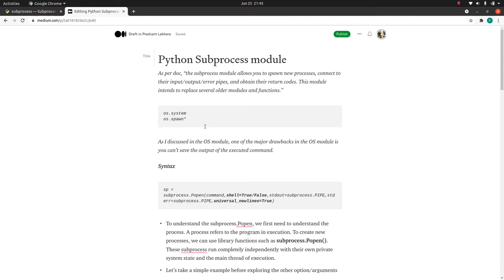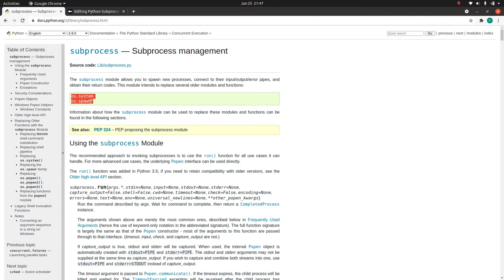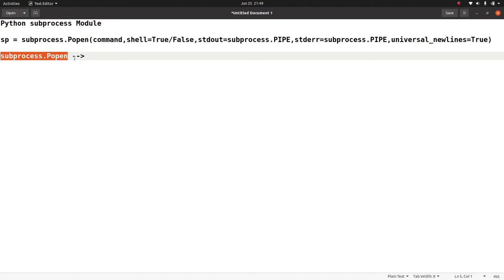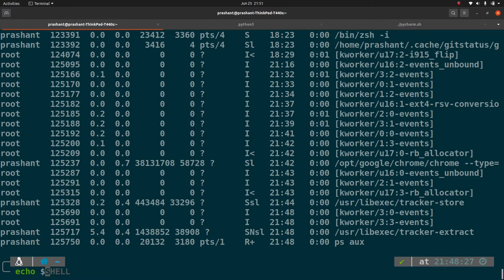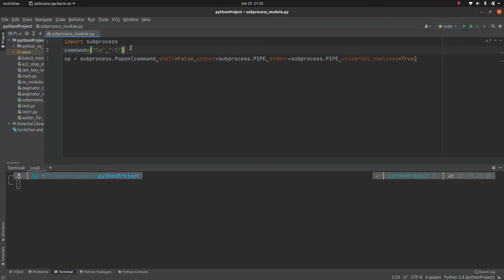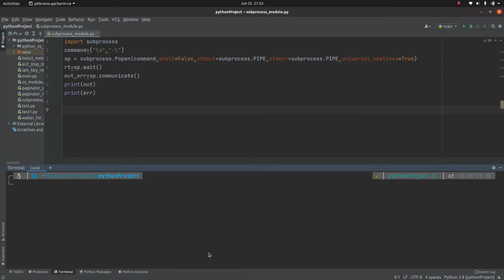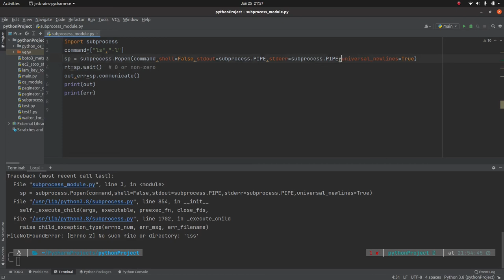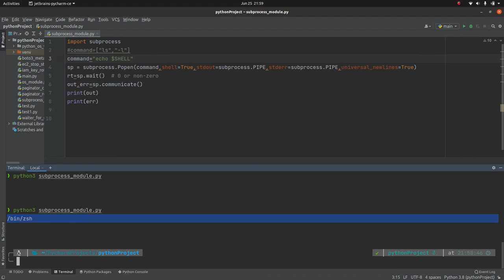Introduction to Python subprocess module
Please join me with my journey by following any of the below links

To view the complete course